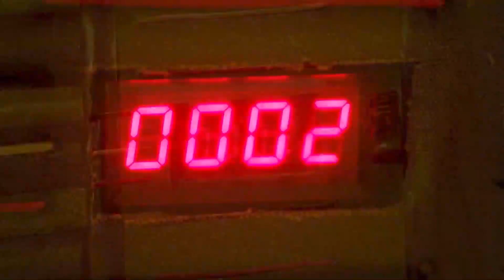國軍小夥獨自引走所有日軍守衛，戰友趁機潛入，炸毀日軍秘密研製的超級導彈！⚔️ 抗日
djwz
ep 31